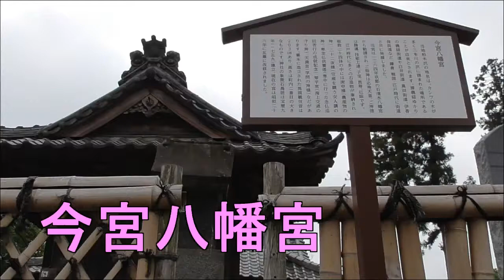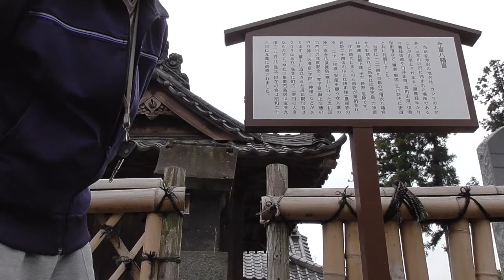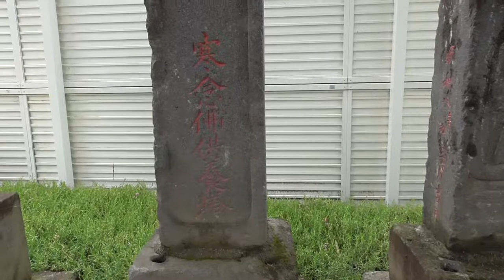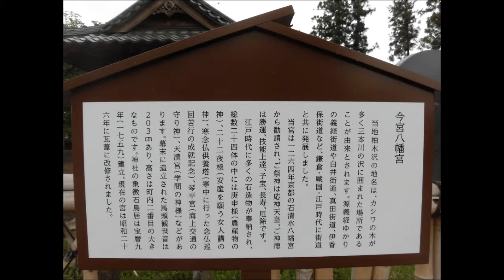今宮八幡宮・・神仏習合で、薬師如来や如意輪観音もいらっしゃる・・箕郷町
なかなか楽しい八幡宮ですね。石碑文字を朱塗りにしてくれてるので、読みやすいですね。